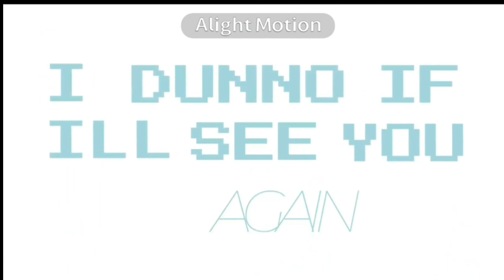okokok lalalala // trend // fake collab w alyrixxfc // info in desc // alyrixxfc //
- hellooo if u see this alyrixxfc pls comment :] u don't have to but u would be nice to know what you think!

- as for anyone else u can also comment and stuff tysm hope u enjoyed the vid baiiii ♡